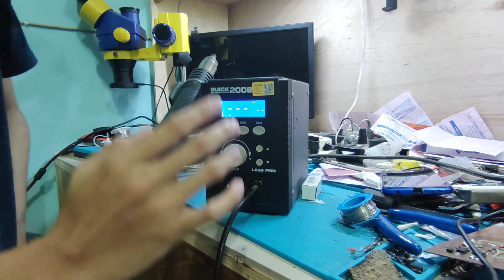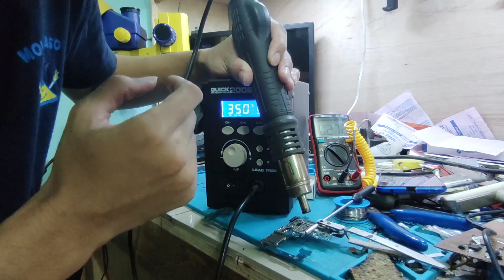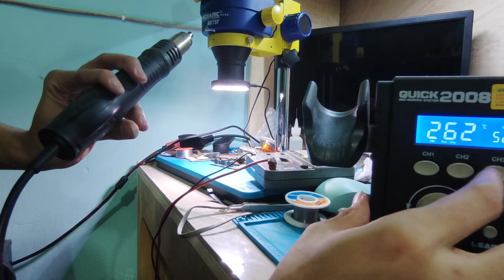Cara angkat pasang komponen menggunakan blower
Di video kali ini saya share tips & trik cara angkat pasang komponen untuk pemula